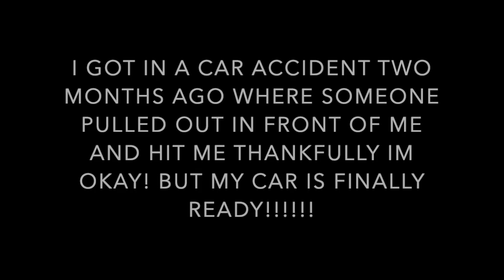RANDOM WORK/GET READY WITH ME VLOG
Thank you guys so much for watching I hope you enjoyed this video! More vlogs to come soon! I hope you are enjoying them! I might do vlogmas who would like that??!